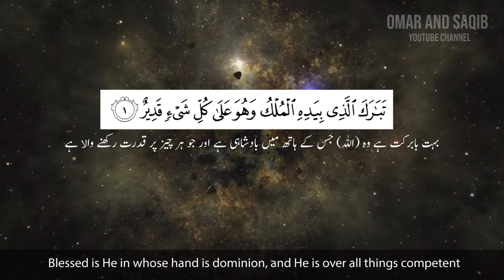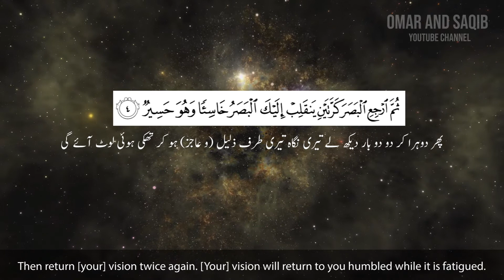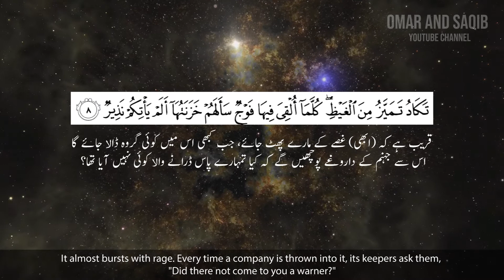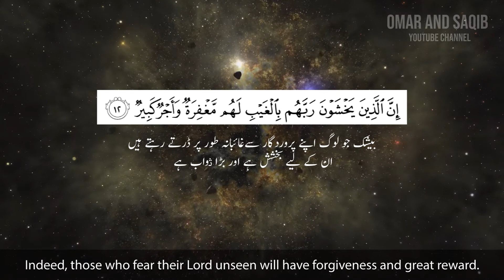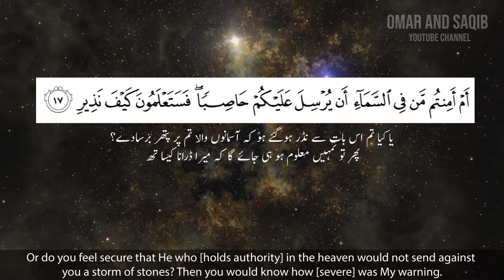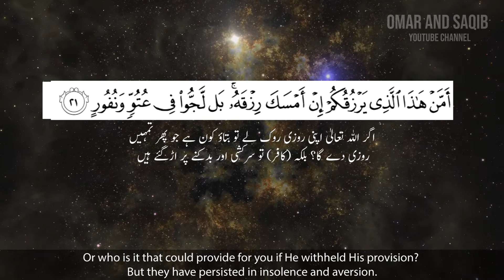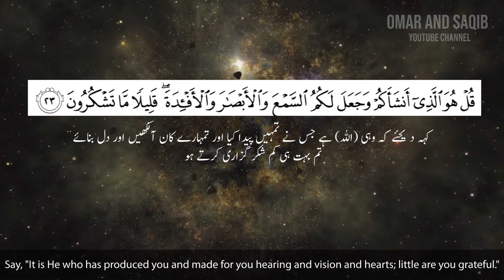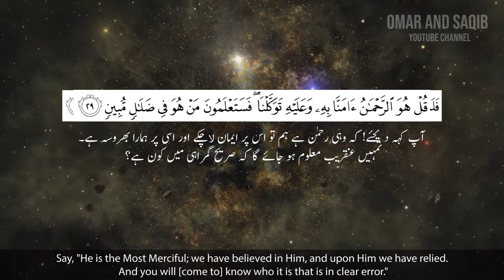Surah Al-Mulk with Urdu and English Translation | Peaceful and Relaxing Recitation سورة الملك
Surah Al-Mulk with Urdu and English Translation | Peaceful and Relaxing Recitation. Recited by Umer Abdullah the co-owner of this channel, May ALLAH blessed him with great values both in this world and afterward.

Urdu Translation - محمد جوناگڑھی
SAHIH INTERNATIONAL English Version
Reciter - Umer Abdullah
Edited By - Saqib A.